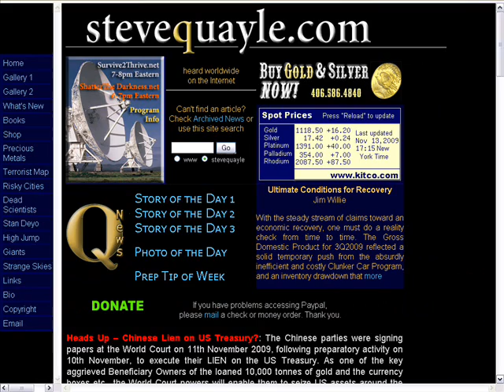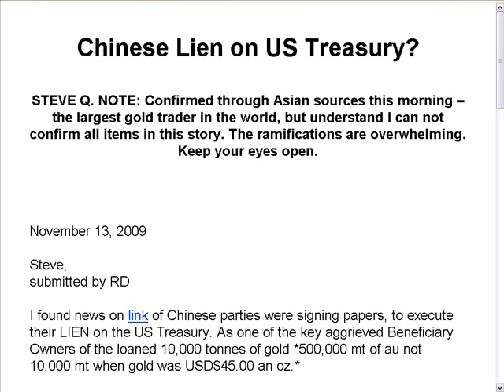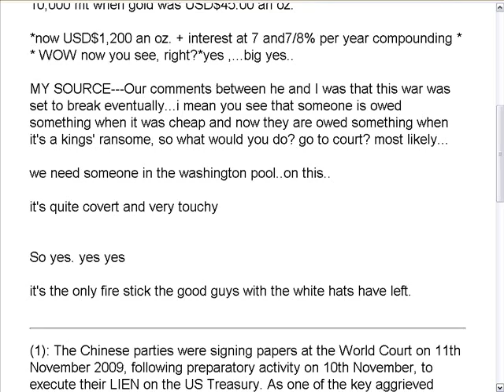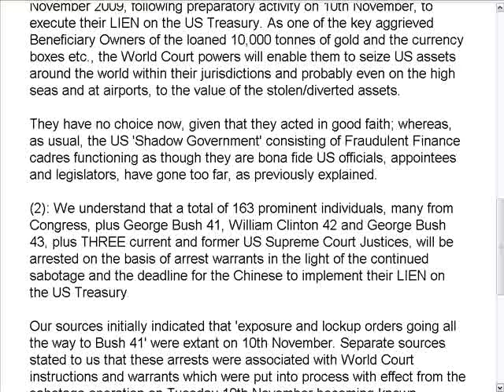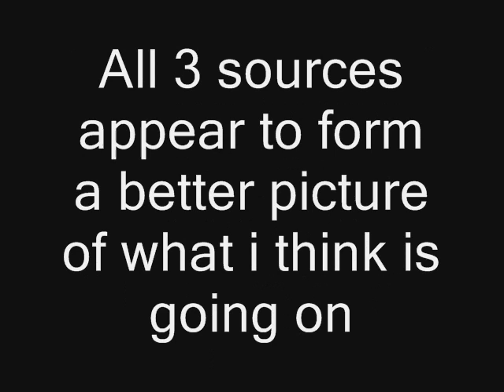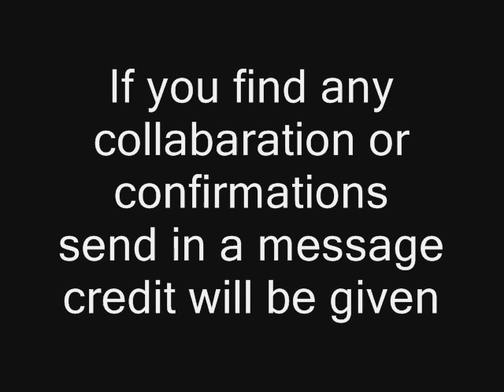2009-11-13 Chinese Lien on US Treasury? By Steve Quayle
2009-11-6 Fort Hood Shootings cover story for recovery of Chinese Currency boxes by Bush Crime gang
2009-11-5 Fort Hood shooting Bush's Black Op diversion to stop Arrest in pursuit now by US Military

I FOUND THIS STEVE QUAYLE ARTICLE VIA BENJAMIN FULFORD'S YAHOO ALERT SERVICE

Chinese Lien on US Treasury?

STEVE Q. NOTE: Confirmed through Asian sources this morning  the largest gold trader in the world, but understand I can not confirm all items in this story. The ramifications are overwhelming. Keep your eyes open.

    Steve,
    submitted by RD

    I found news on link of Chinese parties were signing papers, to execute their LIEN on the US Treasury. As one of the key aggrieved Beneficiary Owners of the loaned 10,000 tonnes of gold *500,000 mt of au not 10,000 mt when gold was USD$45.00 an oz.*

    *now USD$1,200 an oz. + interest at 7 and7/8% per year compounding *
    * WOW now you see, right?*yes ,...big yes..

    MY SOURCE---Our comments between he and I was that this war was set to break eventually...i mean you see that someone is owed something when it was cheap and now they are owed something when it's a kings' ransome, so what would you do? go to court? most likely...

    we need someone in the washington pool..on this..

    it's quite covert and very touchy

    So yes. yes yes

    it's the only fire stick the good guys with the white hats have left.

    (1): The Chinese parties were signing papers at the World Court on 11th November 2009, following preparatory activity on 10th November, to execute their LIEN on the US Treasury. As one of the key aggrieved Beneficiary Owners of the loaned 10,000 tonnes of gold and the currency boxes etc., the World Court powers will enable them to seize US assets around the world within their jurisdictions and probably even on the high seas and at airports, to the value of the stolen/diverted assets.

    They have no choice now, given that they acted in good faith; whereas, as usual, the US 'Shadow Government' consisting of Fraudulent Finance cadres functioning as though they are bona fide US officials, appointees and legislators, have gone too far, as previously explained.

    (2): We understand that a total of 163 prominent individuals, many from Congress, plus George Bush 41, William Clinton 42 and George Bush 43, plus THREE current and former US Supreme Court Justices, will be arrested on the basis of arrest warrants in the light of the continued sabotage and the deadline for the Chinese to implement their LIEN on the US Treasury.

    Our sources initially indicated that 'exposure and lockup orders going all the way to Bush 41' were extant on 10th November. Separate sources stated to us that these arrests were associated with World Court instructions and warrants which were put into process with effect from the sabotage operation on Tuesday 10th November becoming known.

    It STANDS TO REASON that this state of affairs represents a massive threat to US national security which has been brought about exclusively by the feckless refusal of the US authorities to do what should have been done in 2007, but was aborted because the Bush dynasty was still in power - and by the lust of various components of the structures for 'the money', representing corruption on a gargantuan scale arising from George Bush Sr.'s insidious technique of enticing collaboration through the mirage or promise of great riches. That has been the technique used throughout, and its absolute decadence and foul origination is now unveiled for even the most blind observers to see (unless they belong to the 'mainstream' media which, like King Zechariah, have had their eyes put out by Nebuchadnezzar and have been transported to Babylon).

    We further understand that about 1,600 people around the world will be at the receiving end of arrest warrants and seizure on sight following the generation of these warrants by the World Court in the foregoing context. The aggrieved parties remain unchanged, and are headed by the Chinese authorities and Elders, and the British Monarchical Power.